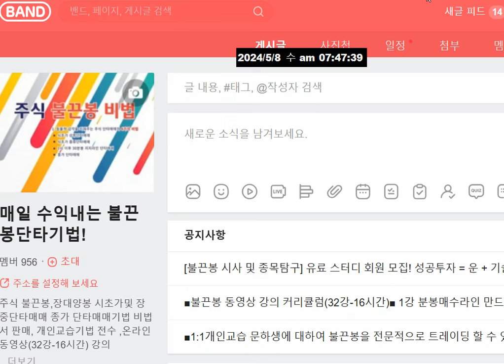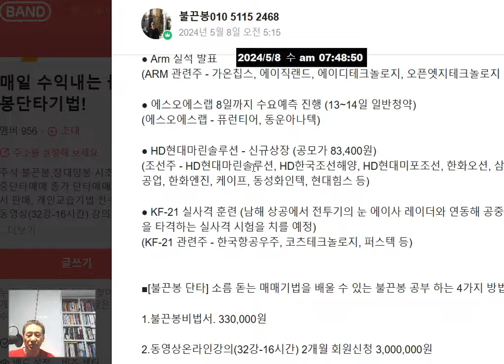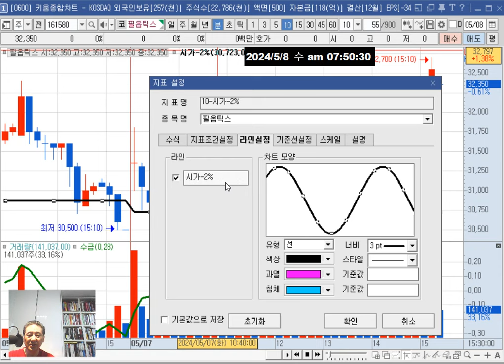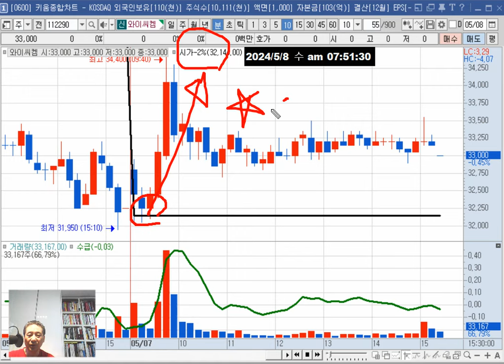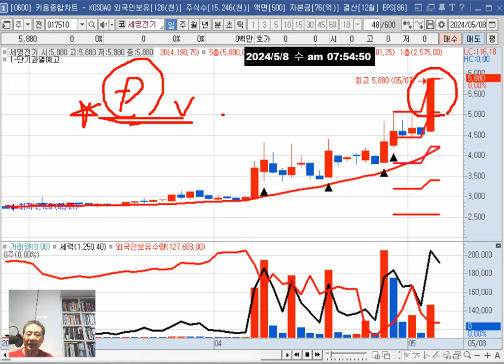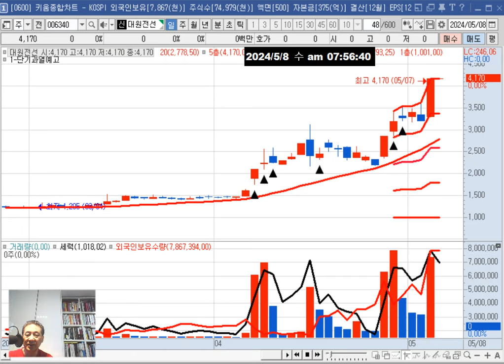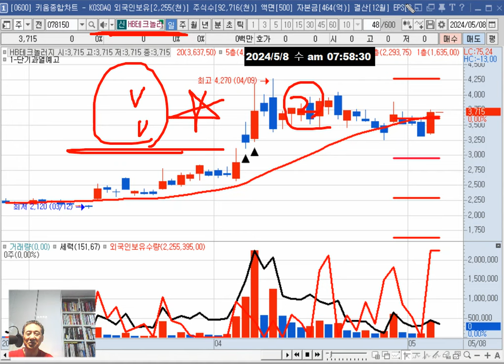수요일(8일) 관심주 = 필옵틱스 HB테크놀러지/테마(반도체 유리기판 조선주 전선 변압기 원전)